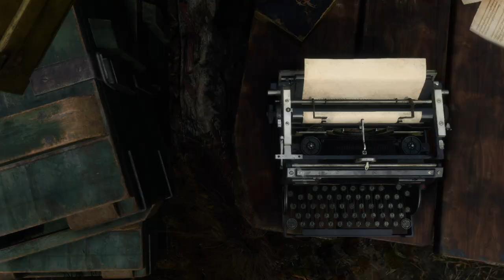Resident Evil 4 - cap.2 - De vértigos y vertiginosos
¡Alturas!